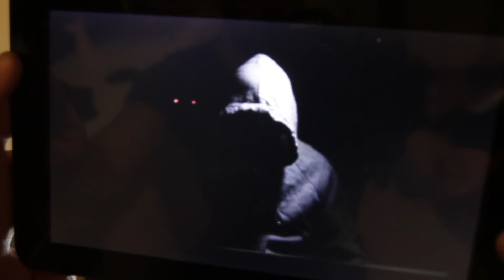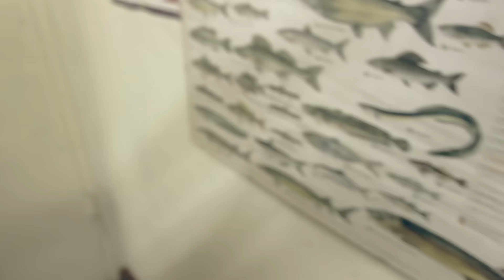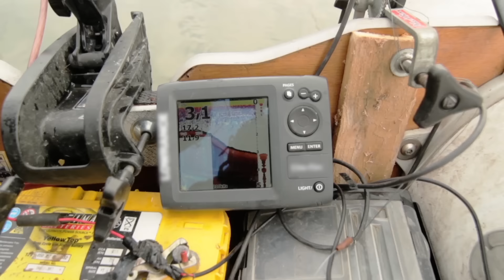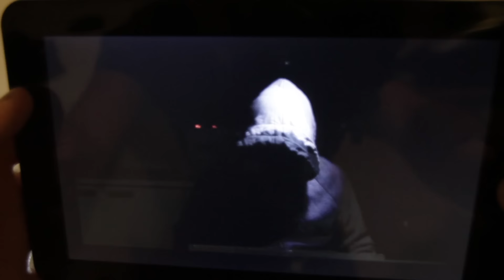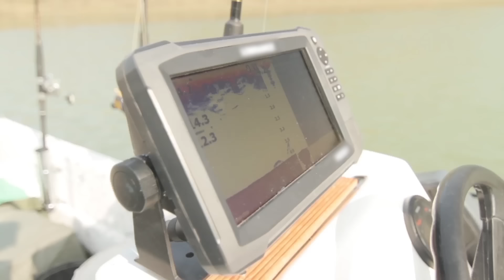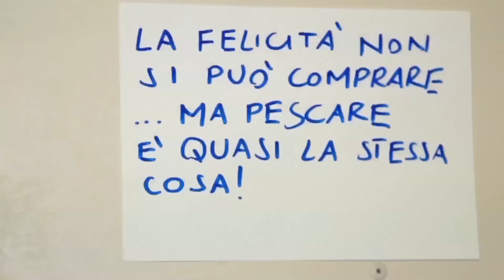Parenti a Pesca - Matteo Sosta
Video di Matteo Sosta per partecipare al concorso di Caccia e Pesca TV "DIVENTA UNO DI NOI".